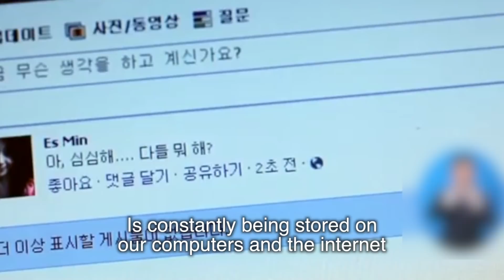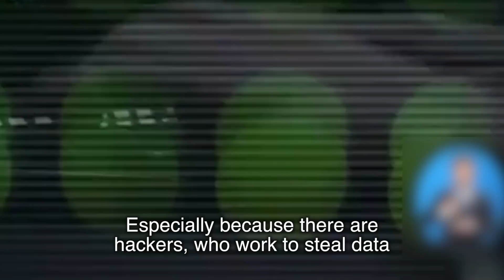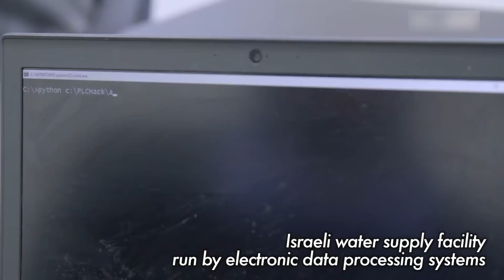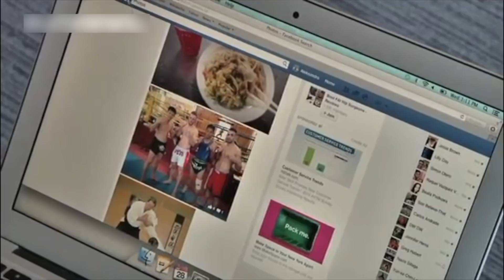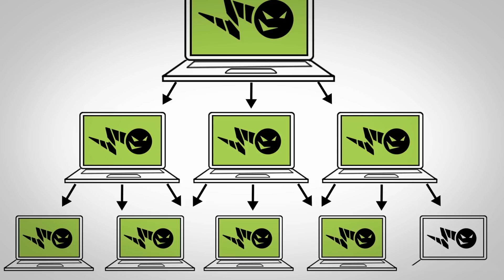[Brad TV] Brad Show [ENG SUB] Elad Ortiz “Cyber warfare in the end times”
Brad TV is a ministry producing many programs about Israel with a desire for equipping Christians to have a right biblical understanding about the land of Israel and the Jewish people.

You can watch a lot of Israel-relating programs,
Brad Show, a talk show with Israel specialists,
Israel Music, Israel News, Travel Israel, Hebrew Lectures, etc.

In an age where the internet and social media dominate our culture
How sure can we be that our personal information is secure?
And can the infinite data being stored be used against us?
Today, we hear from cyber security analyst, Elad Ortiz
About the significance of data in the modern world
And the constant cyber warfare that is waged to get it